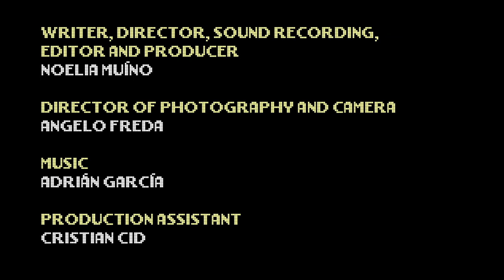The visitor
Cortometraje de Noelia Muiño 2017